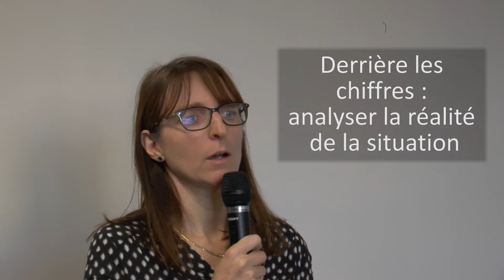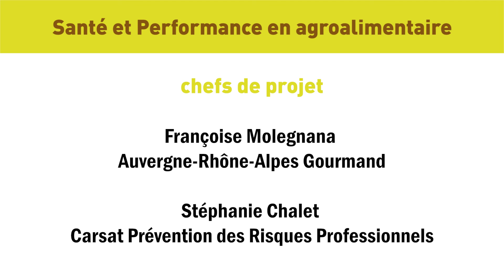#3.3.1 - obsession des chiffres